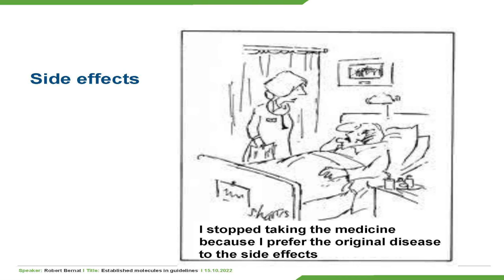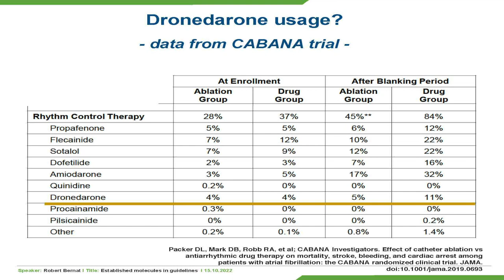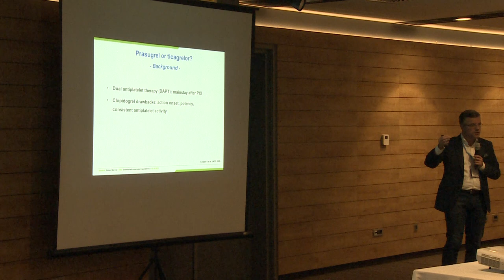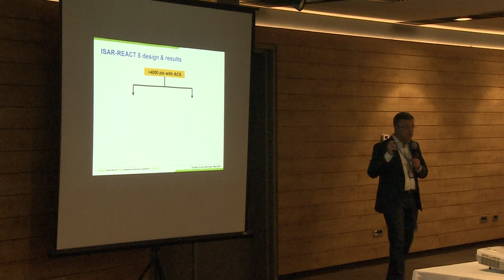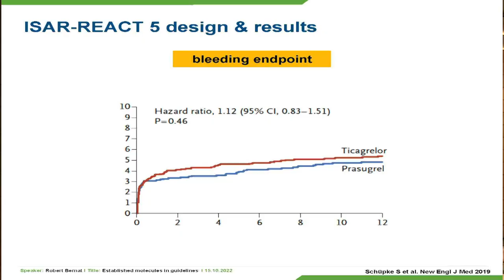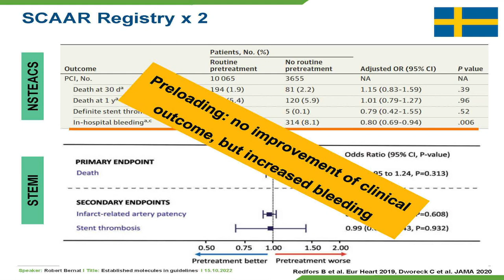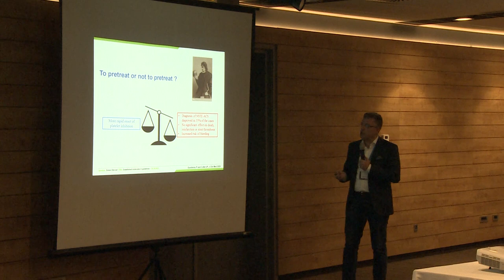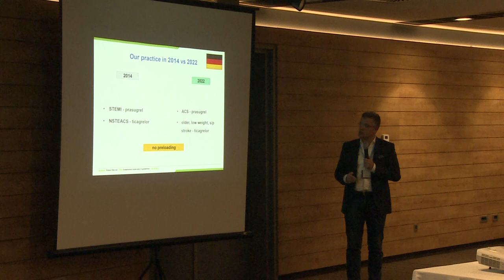19. R. BERNAT - SYMPOSIUM ACUTE AND INTENSIVE CARDIAC CARE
19. R.  BERNAT - SYMPOSIUM ACUTE AND INTENSIVE CARDIAC CARE

October 14th - 16th, 2022  - City of Rab, Croatia

Do established molecules have an equal position in guidelines and clinical practice?

Professor Robert Bernat MD PhD
Westpfalz-Klinikum Kaiserslautern
Marienhospital Aachen
Medical School Osijek